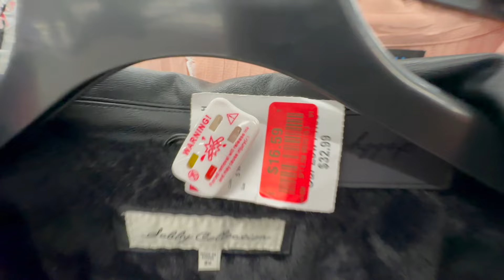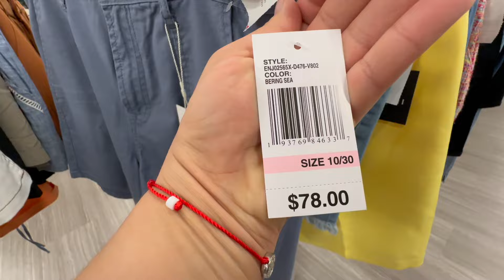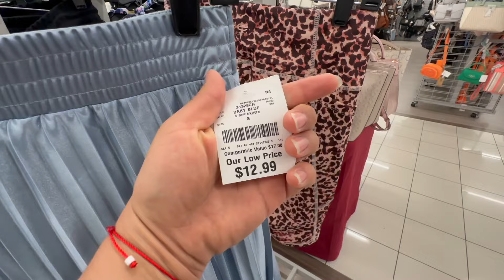¡JUICIOSA AL USAR MI DINERO EN BURLINGTON! • • ANGIE LOVE • USA